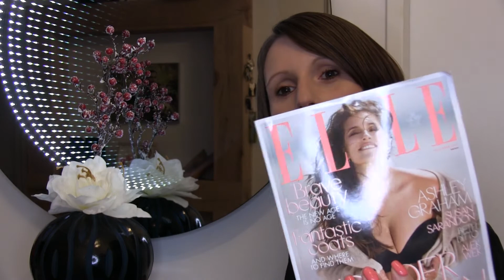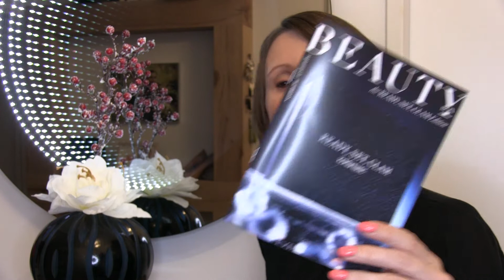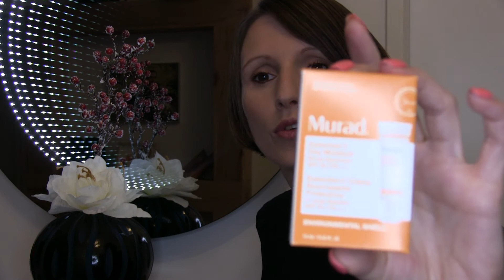lookfantastic Box 💋 November 2017 | deutsch | Beauty-Box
Die aktuelle Box von lookfantastic verspricht viel glamour. READY, SET, GLAM ist das Motto im November.

Die Lipcreme ist ganz schön dunkel, hat aber irgendwie 'was besonderes...für mich also eher was für den Abend.

eure LKS